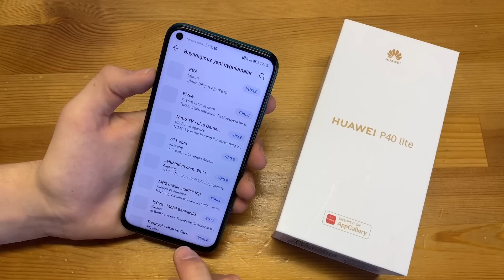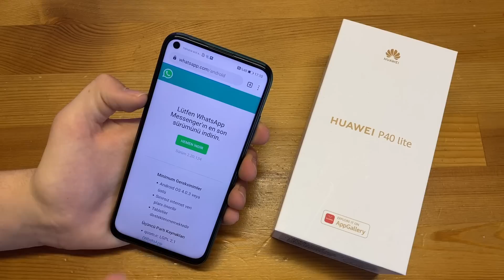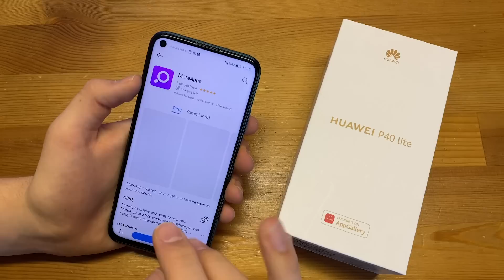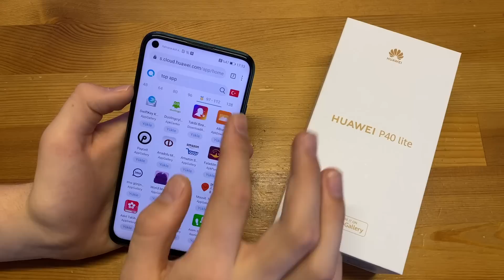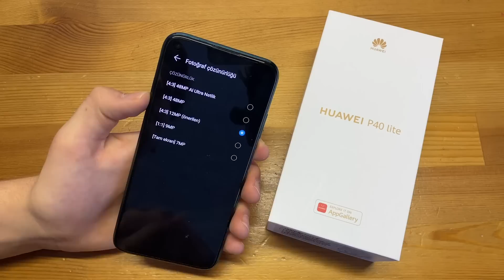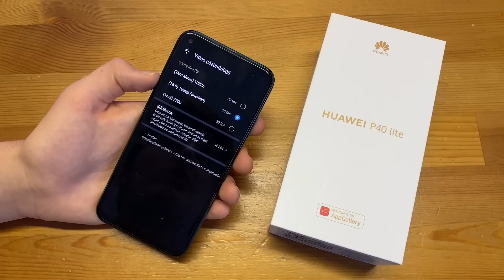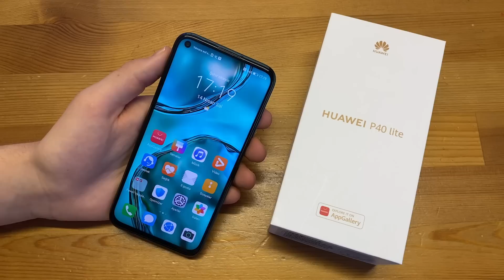Huawei P40 Lite KUTU AÇILIŞI - ORTA SEGMENTİN KRALI GERİ DÖNDÜ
Ben Ahmet Emre. Bu videoda Huawei P40 Lite modelinin kutu açılımını yaptım. Yakında Huawei P40 için detaylı bir inceleme videosu da yapacağım. 3200 TL fiyatıyla orta segmentte iddialı bir cihaz. Galaxy A71, Xiaomi Mi 9T, Nova 5T gibi rakipleri var. Huawei P serisi yenilikçi özelliklerle gelse de ülkemizde Lite modelleri daha çok ilgi görüyor. Huawei, P20 Lite ve P30 Lite modelleriyle ülkemizde fazlasıyla kullanıcı kazanmıştı. P40 Lite da bu serinin yeni üyesi. Kirin 810 işlemci, 48 MP 4'lü arka kamera , 4200 mAh batarya, 40W hızlı şarj desteği cihazın öne çıkan özellikleri arasında bulunuyor. Ülkemizde 3200 TL fiyatla satılacak.